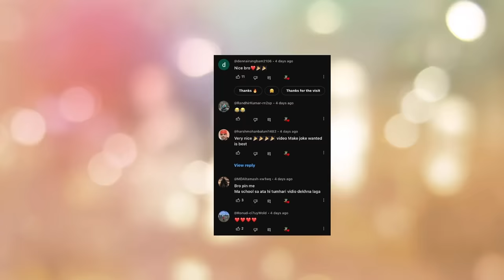Gulli bulli aur zombie bus part 1 | gulli bulli cartoon |make joke horror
Gulli bulli kamla horror story part 1
Gulli bulli kamla horror story part 2
Gulli bulli kamla horror story part 3
Gulli bulli kamla horror story part 4
Gulli bulli kamla horror story part 5

Jason
Khooni Pig
Evil Nun
Granny
Grandpa
Ice-Cream Man Rod
Rod's Father
make joke of horror,
horror story,
gullu gullu,
gulli gulli cartoon,
bully bully,
horror stories,
gulli,
guli guli,
Mahak Meet,
Free Fire,
गुल्ली गुल्ली,
make joke horror,
bulli bulli,
gulli gulli,
gulli bulli,
gulli bulli dance,
scary teacher,
hello neighbor,
Horror Stories
Scary Stories